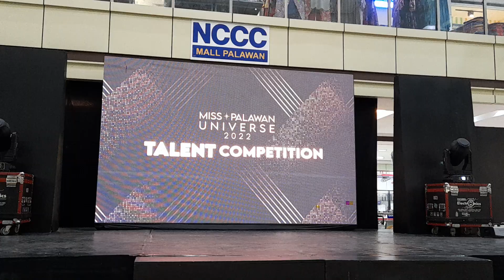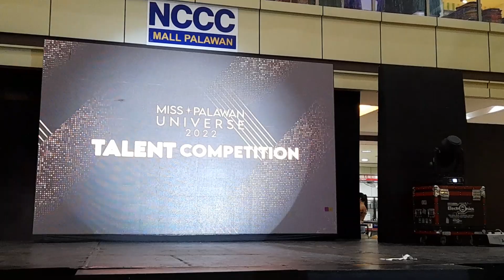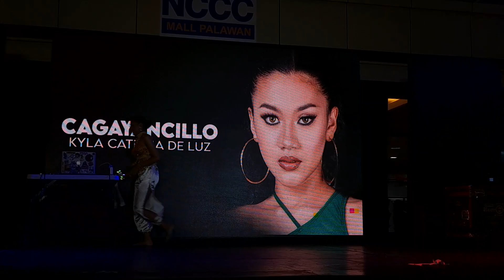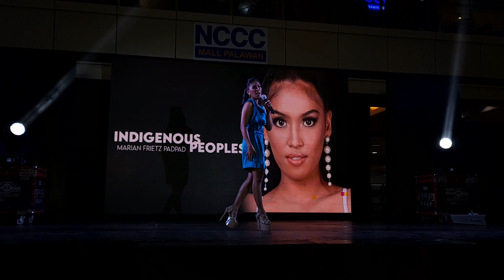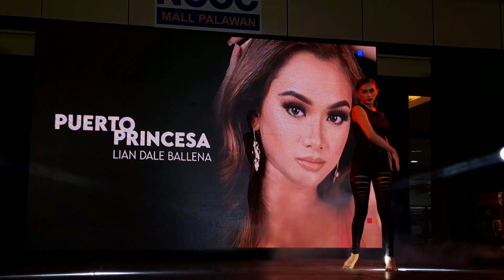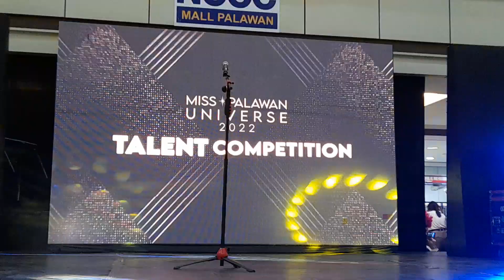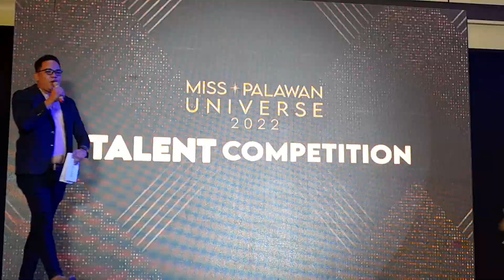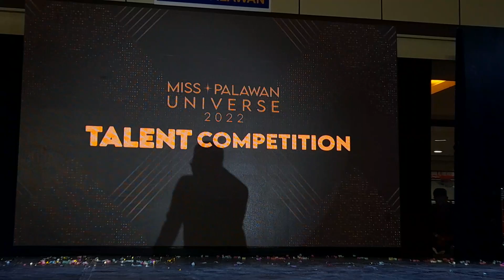Miss Palawan 2022 Talent Competition -Full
Miss Narra, Sofronio Espanola and San Vicente are the top three best in Talent, as part of Miss Palawan 2022 activities, held last Feb 16 at the Activity area of NCCC Mall Palawan.